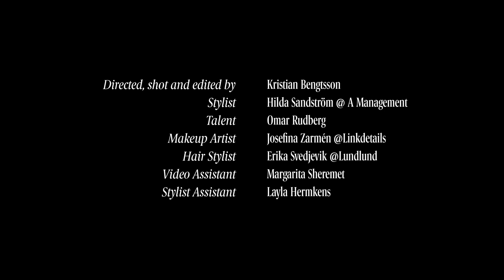Watch Omar Rudberg sing and dance his way through 'mi casa, su casa'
These TikTok trending moves were made to be replicated

Omar Rudberg is a Renaissance man. A multi-faceted performer with a boy-band background, who he shot to international fame as Simon in Netflix's hit show Young Royals. For our February-March issue, we got to know him better. In a personal interview, he told Vogue Scandinavia's readers about his experience moving from Venezuela to a small town in Sweden as a six-year-old and his teen years as a heartthrob in music group FO&O.

Video by: Kristian Bengtsson